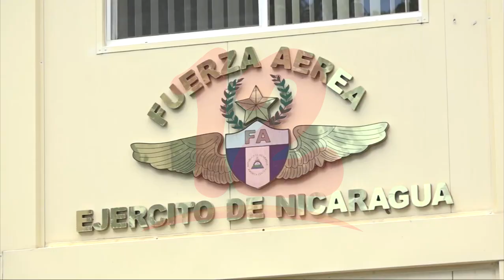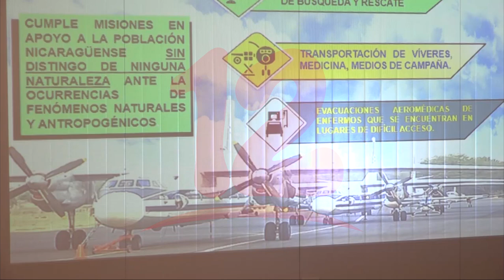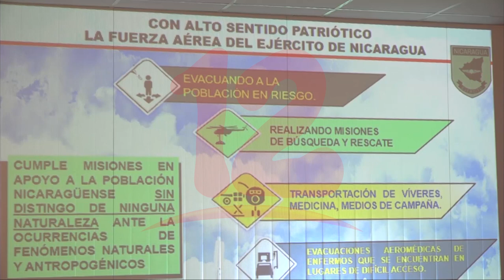Fuerza Aérea presenta resultados de su trabajo durante primer semestre 2022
Noticias12Nicaragua Fuerza Aérea presenta resultados de su trabajo durante primer semestre 2022